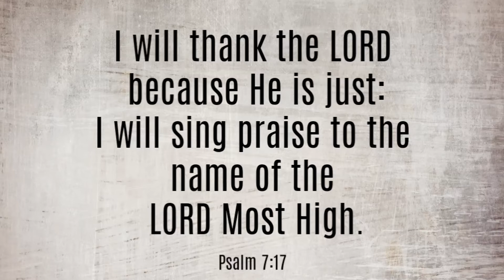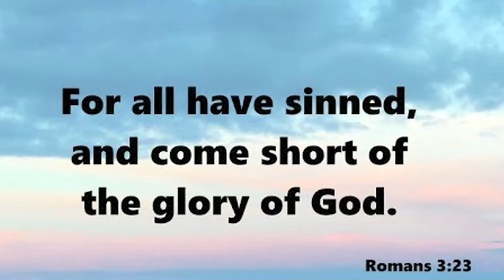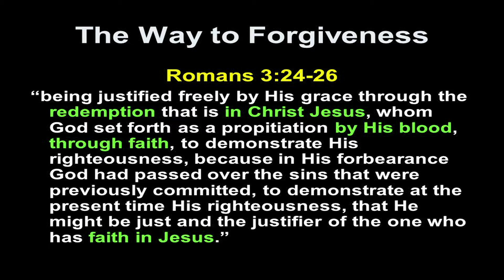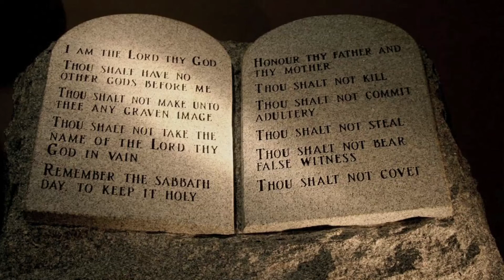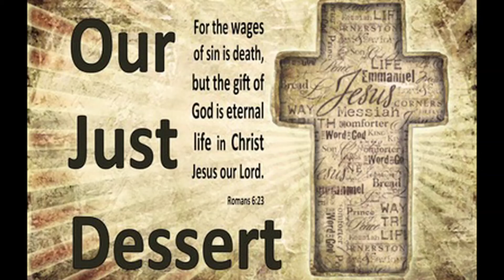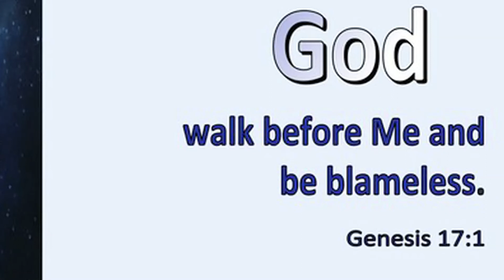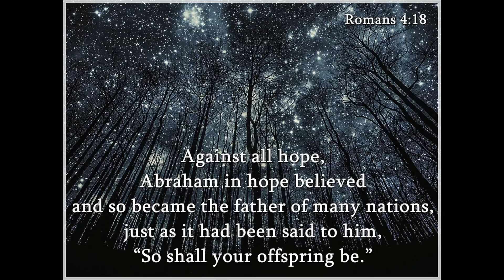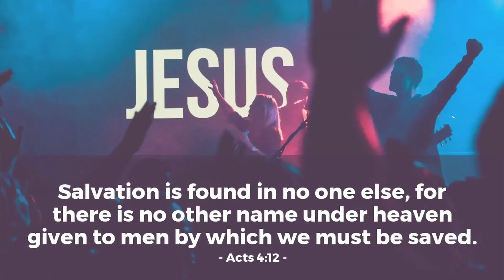2 28 21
2-28-21
Romans 4:13-25